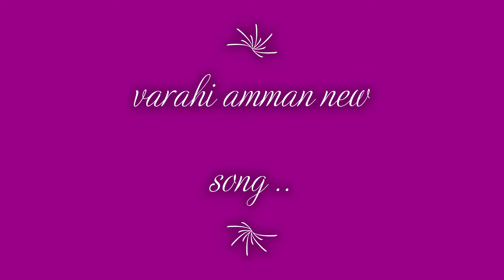varahi amman new song ...unai andri oru pothum song..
channel .. Sri Tharikha editz..